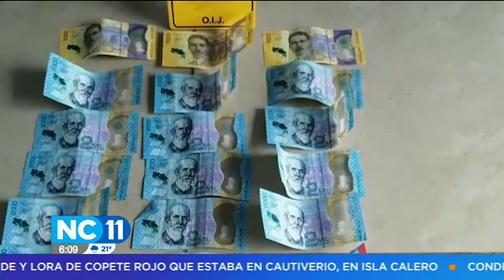Oficiales de policía detenidos por colaborar con narcotráfico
Los sospechosos eran investigados desde hace un año por la policía.
Los  agentes prevenían de los movimientos de la policía a los criminales.